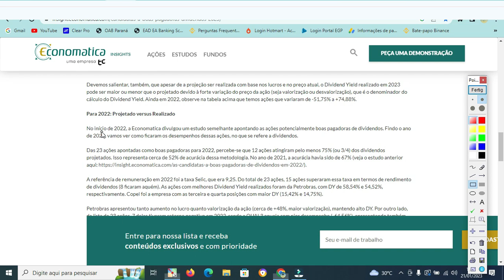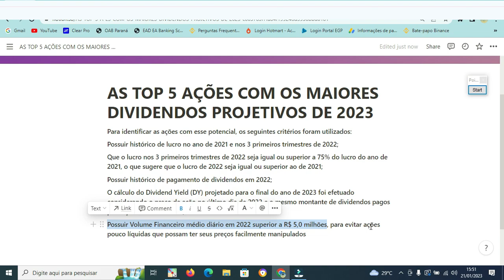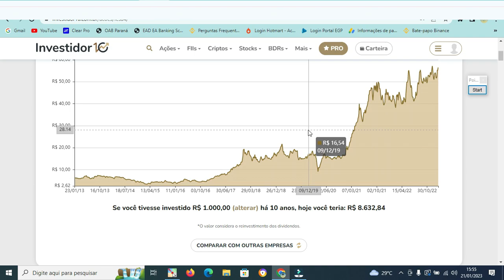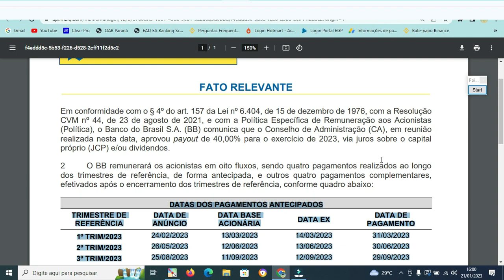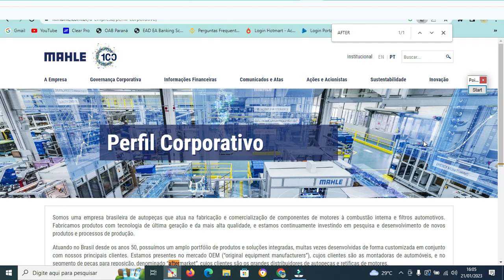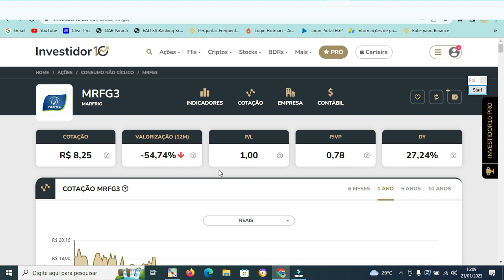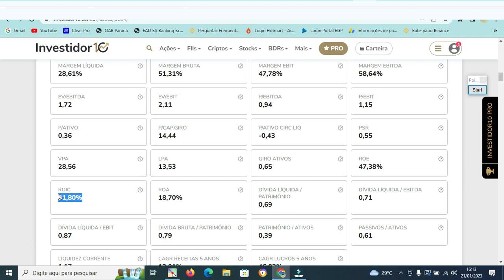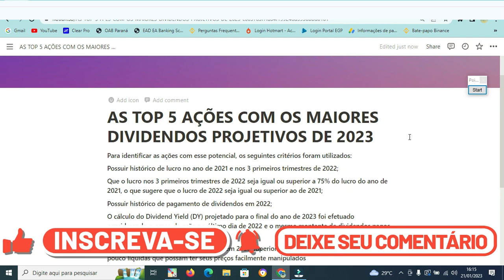AS TOP 5 AÇÕES COM OS MAIORES DIVIDENDOS PROJETIVOS PARA 2023 [Tenho 4 delas e uma no radar]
Capítulos:
(00:00) - Introdução.
(01:14) - Critérios adotados na listagem
(02:19) - 5ª ação
(05:05) - 4ª ação
(07:05) - 3ª ação
(09:12) - 2ª ação
(11:09) - 1ª ação
(13:13) - Seja membro

Em "AS TOP 5 AÇÕES COM OS MAIORES DIVIDENDOS PROJETIVOS PARA 2023 [Tenho 4 delas e uma no radar]", trazemos as maiores pagadoras de dividendos para 2023 segundo estudos da Economatica, que costumam ter alto grau de assertividade. Entre as ações está o Banco do Brasil e diversas outras. Confira os detalhes no vídeo.